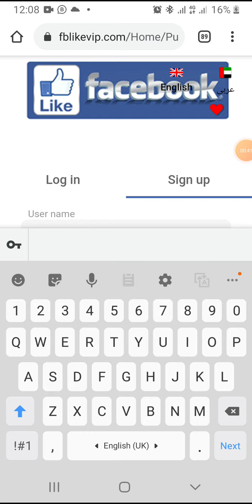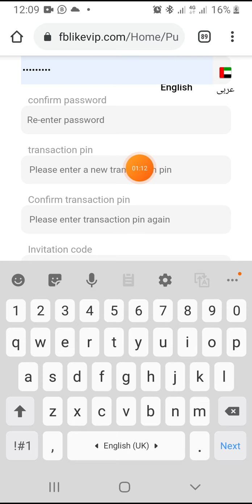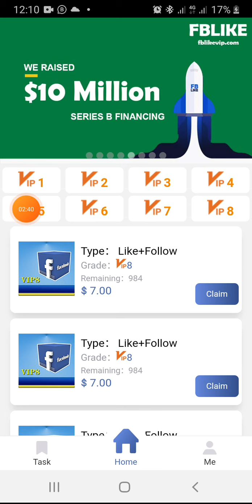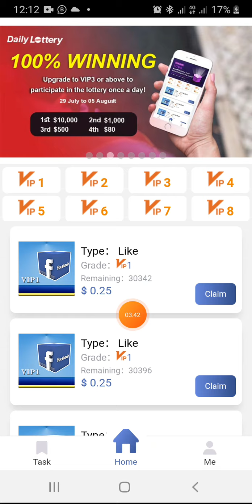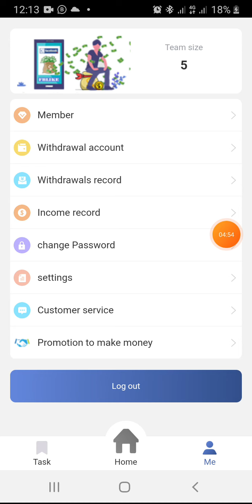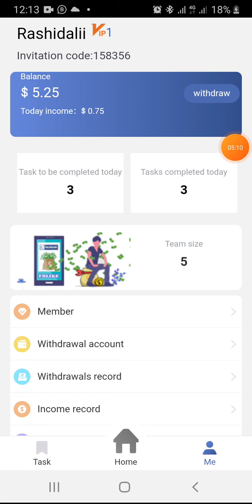FbLikeVip fb like vip account kaise banaye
Plz Sucbribe @RashidAlii.

Cilck link and join fblikevip

fb like vip withdrawal,
fb like vip payment proof,
fb like vip real or fake,
fb like vip earn money,
fb like vip invitation code,
fb likevip earning,
fb like vip withdrawal proof,
fb likevip registration,
fb like vip account,
fb like vip app,
fb like vip account kaise banaye,
fb like vip create account,
fb likevip bangla,
fblikevip com,
fb likevip com reviews,
fb likevip com login,
fb likevip download,
fb likevip how to use,
how to use fb likevip,
fb likevip is real or fake,
fblikevip is legit,
fb like vip legit,
fblikevip legit or scam,
is fb likevip legit,
fb like vip new update,
fblikevip real or fake,
fb like vip reviews,
fb like vip vip 2,
fb likevip website,
fb likevip withdraw,
fb like vip withdraw proof